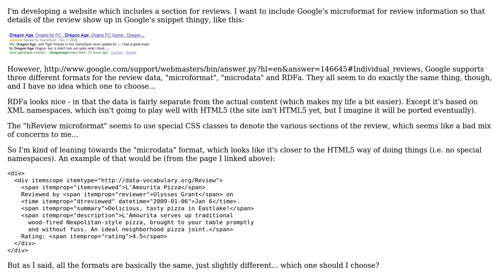Software Engineering: Google review microformats, microdata, RDFa, oh my! (2 Solutions!!)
Software Engineering: Google review microformats, microdata, RDFa, oh my!

With thanks & praise to God, and with thanks to the many people who have made this project possible! | Content (except music & images) licensed under CC BY-SA | Music | Images & others | With thanks to user Walter user mindcrime user Javier user Dean Harding and the Stack Exchange Network Trademarks are property of their respective owners. You are responsible for your own actions.